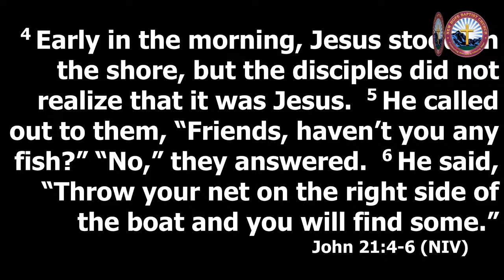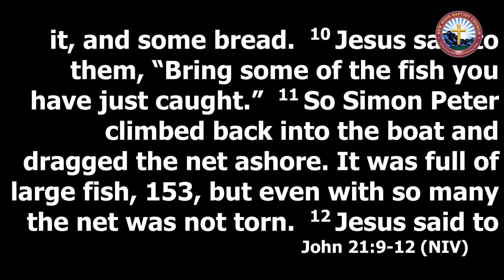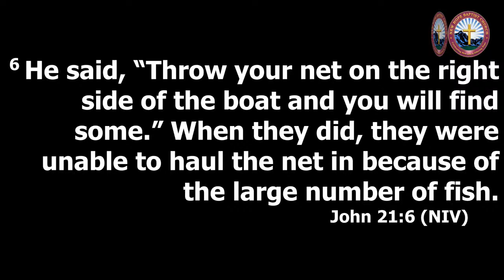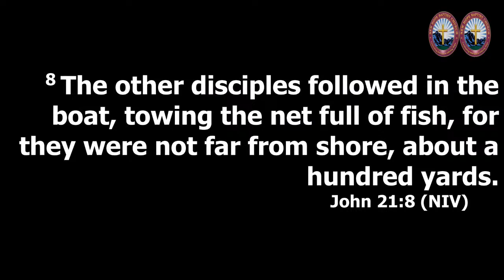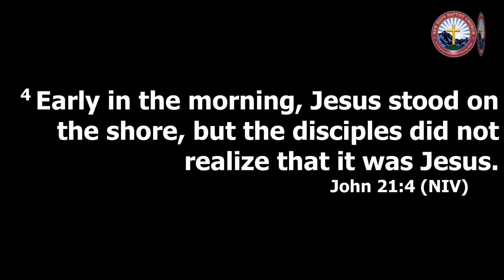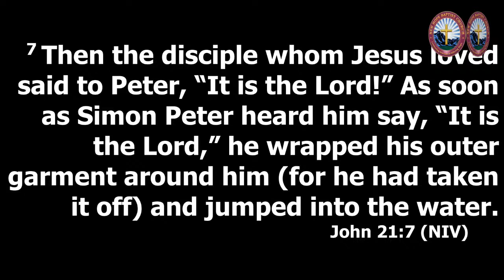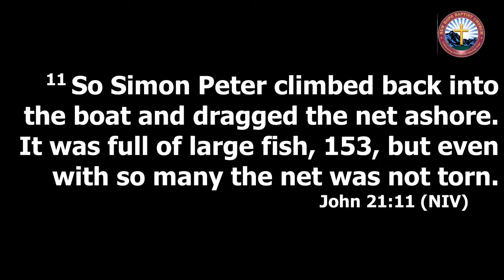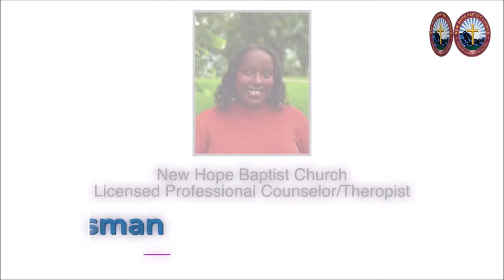New Hope Baptist Church |Worship Sunday Service| Rev. Eugene M. Downing Jr. | 4 14 24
New Hope Baptist Church Denver

Your generosity makes our ministries possible, helping fulfill our mission to Inspire Hope in Christ.
To Support New Hope Baptist Church Ministries
(Hold down shift and click link to open a new window)

Or Mail  Tithe & Offerings

New Hope Baptist Church of Denver
3701 Colorado Blvd